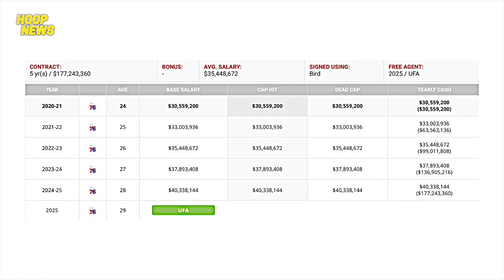LeBron Trade For Simmons Sabi Ni Skip | Booker Next Kobe Sabi Ni Stephen A. | Lonzo Balik Workout Na